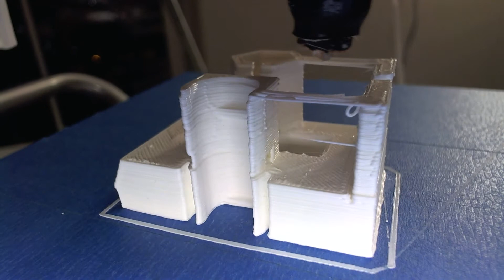Reprap Project- 3D Printer Making it's Own Upgrades!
I've built every type of 3D printer from old school Sells-Mendel/Prusa Mendel Reprap to Printrbot, Deltas, Makergear. The TWO best that I use are from Gearbest. Hands down the best kits I've purchased with my own money.

If you would like to shop their site and help my channel, use this link, thank you!

Google "Makerspace San Diego" I'm sure you'll find it...First attempt at the X Motor end from Josef Prusa's Mendel. Looks awesome! Part of the my Reprap Project. Please check out all of the videos in my channel's playlist section! Like this video? Wanna help me keep the videos coming? Caffeine helps!  LOL If you like and can, $3 helps me out more than you know!